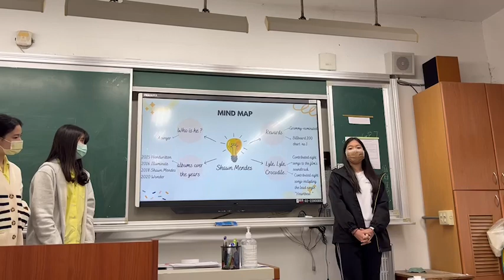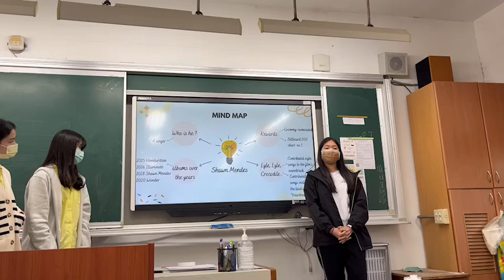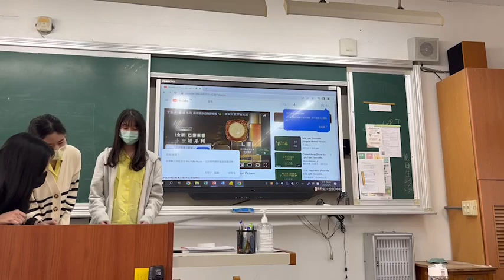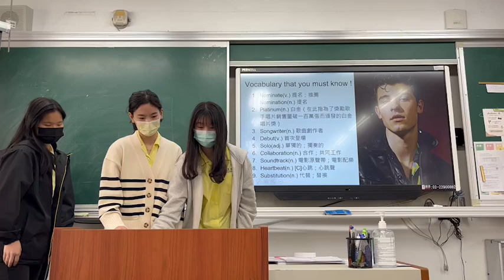English Magazine Speech of Shawn Mendes